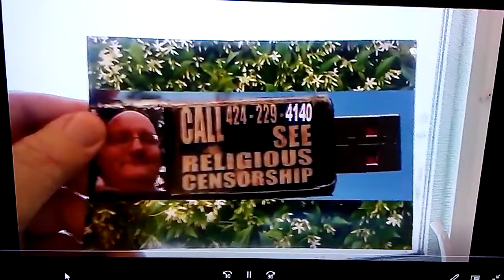PB MAKE A VIDEO OF WHAT'S FUNNY... TRUE... OR HANDSOME IN THAT LONG JOINED MELTON VIDEO AT THOSE CO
PB MAKE A VIDEO OF WHAT'S FUNNY... TRUE... OR HANDSOME IN THAT LONG JOINED MELTON VIDEO AT THOSE COLLEGE PARTIES OR WHEREVER THEY HAVE ME PLAYING... PASS IT ALONG.